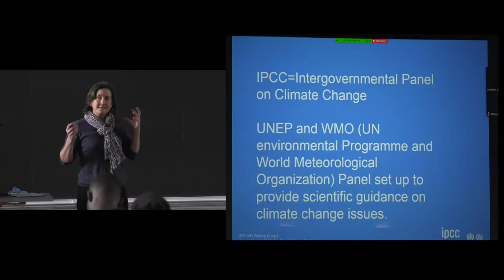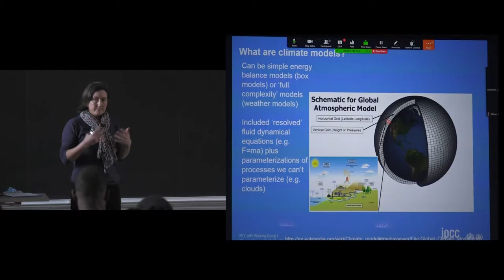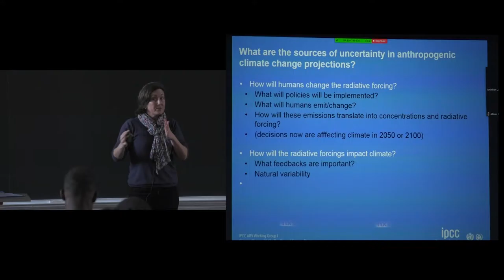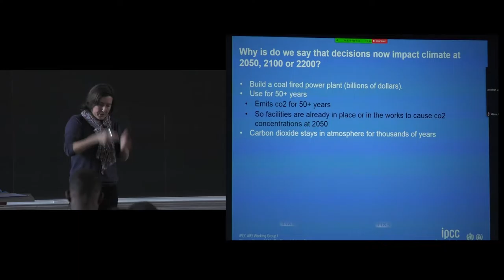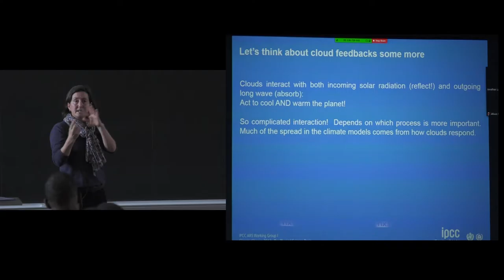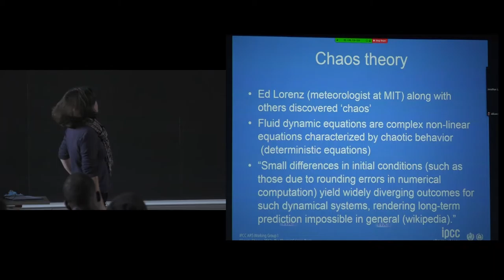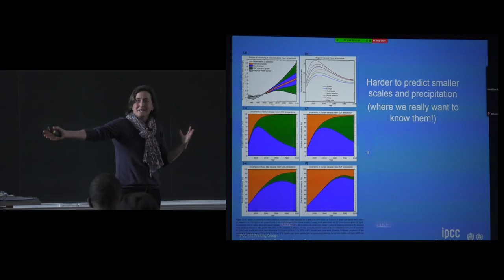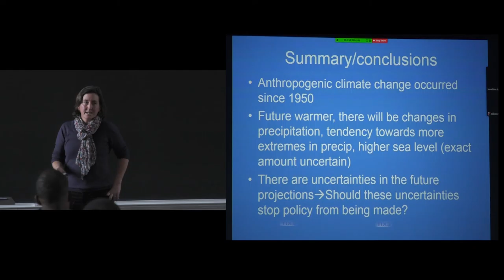Sources of Uncertainty about Future Climate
Cornell University - 2017 Climate Change Seminar by Natalie Mahowald

Recorded at Cornell University - February 6, 2017